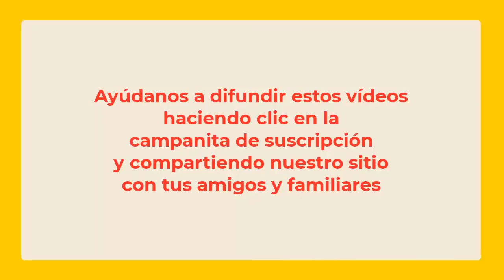5742 VISIÓN ULTRASENSORIAL, café con Ramiro Montaño, Aurelio Mejía y Gloria Cossío, 10 septiemb 2023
Visión Ultrasensorial, café con Ramiro Montaño (Alemania), Aurelio Mejía (Colombia) y Gloria Cossío (Perú), 10 septiembre 2023.